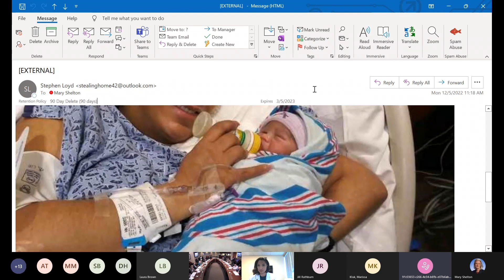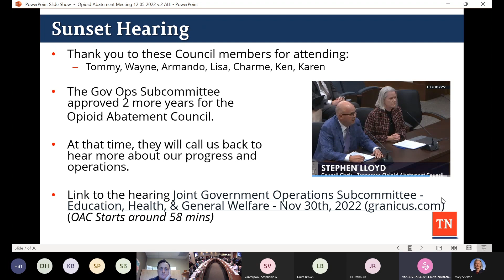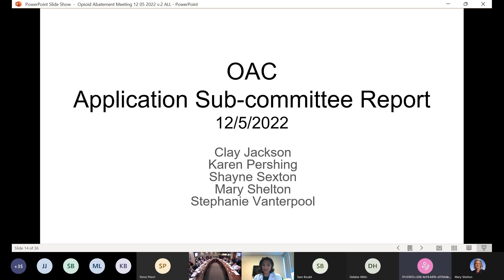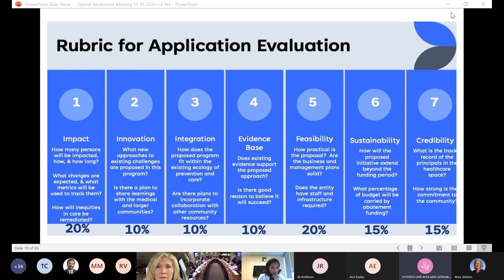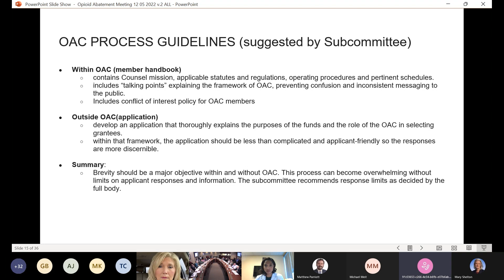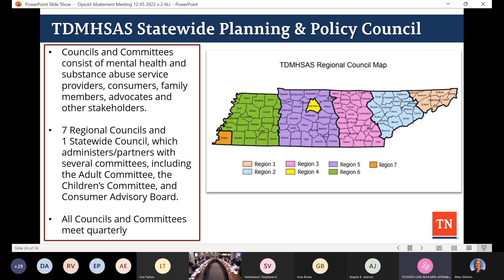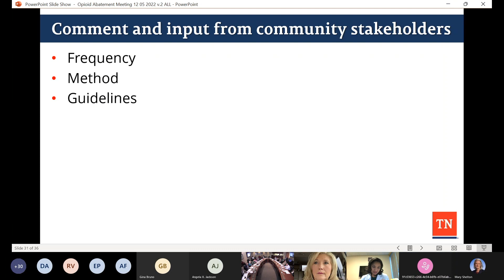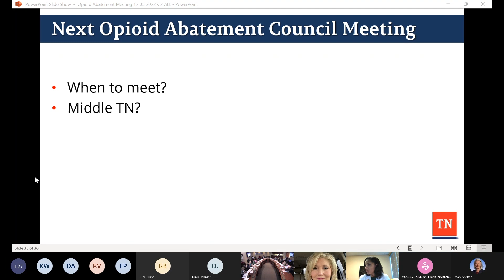Opioid Abatement Council Meeting: December 5, 2022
Tennessee's Opioid Abatement Council held its quarterly meeting on December 5, 2022 in Jackson, Tennessee.  This is a video recording of that meeting.  For additional documents from this meeting and information about the council, please